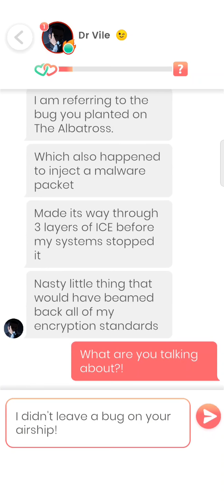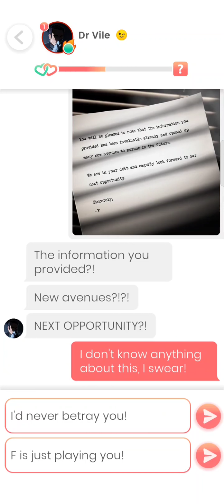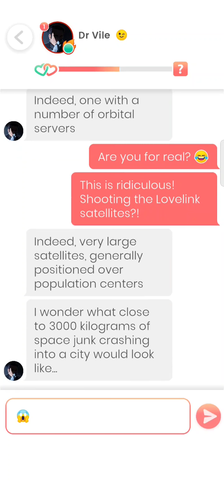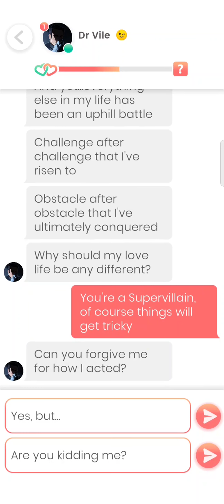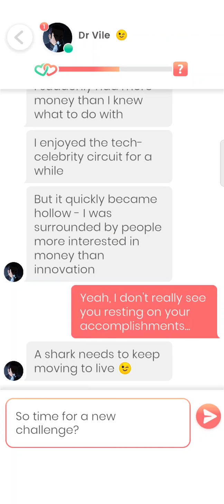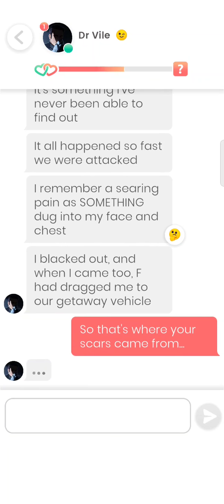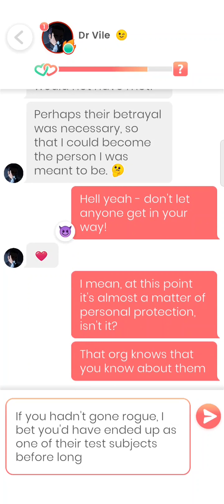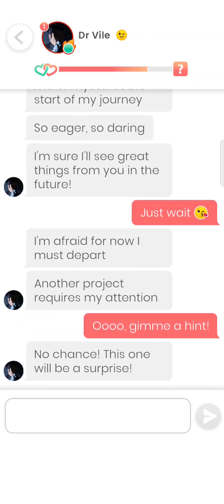Dr. Vile #6 - 7 💎 Lovelink 🔥💗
0:00 Part 6
4:39 Part 7

Humanity refuses to fix this world, so I will take matters into my own hands.

I have watched as leaders around the globe fail to do what needs to be done. No more... I will bring my opposition to their knees and reshape the world anew. Will you stand at my side as we rule over paradise?